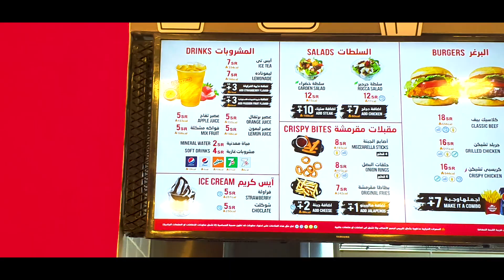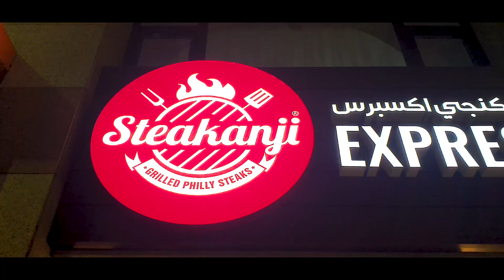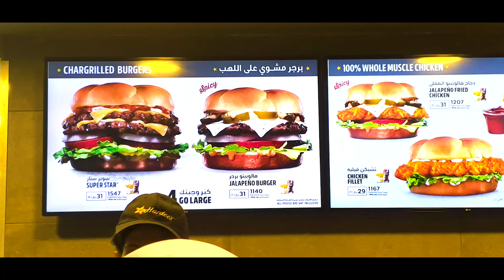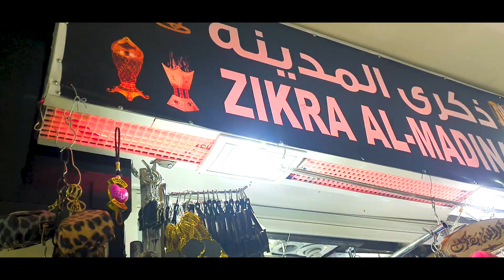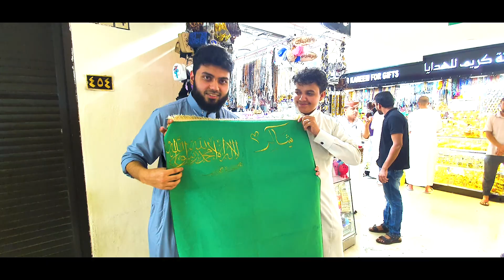Umrah Vlogs | Part 3 | Last Days In Madinah | By CaptureYousuf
We are CaptureYousuf! A British Muslim, Bangladeshi family passionate about food, travel and capturing those special moments. we love getting the camera to capture inspiring shots and give a taste of little gems over the globe.

Welcome to our Umrah vlog series!  We went to complete Umrah in the middle of February this year! Literally just before all of the Coronavirus mayhem spiralled. Alhamdullilah it was a very precious and memorable journey for all of us. we went with our sisters and our nephews and nieces. not forgetting our Dad! Madinah is oh so calming and reassuring. the air, the sounds and the overall feeling Madinah emulates is, peace.

This is Part 3 where we showcase the highlights from our last few days in Madinah. Lots of food, shopping and beautiful sights at Masjid an-Nabawi. the food options in Madinah is great. Featured in this vlog is Hardees, KFC, Steakanji, Chiking and BIRYANI!

Keep your eyes peeled for Part 4 where webid farewell to Madinah and travel to Makkah. InShaaAllah dropping around Eid!

Our fellow Youtuber (nephew) Sullumbi also has his Umrah series. Check out his page and video at: